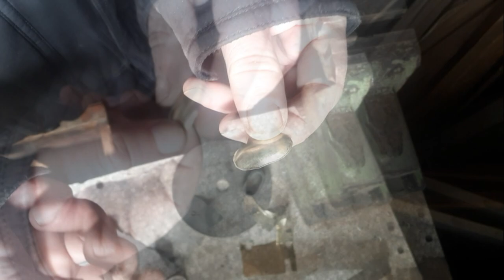Как изготовить лепесток для вращающейся блесны всего за пару минут работы!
Этим способом любой может быстро сделать лепесток для вращающейся блесны. Очень простой вариант изготовления!